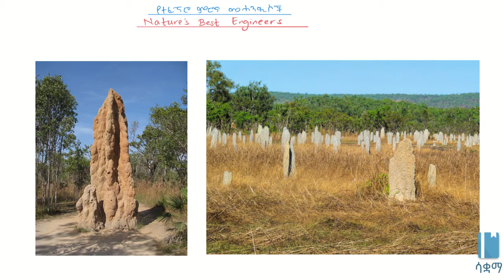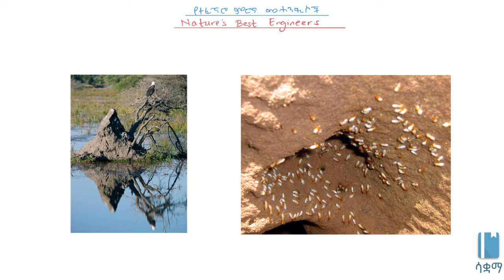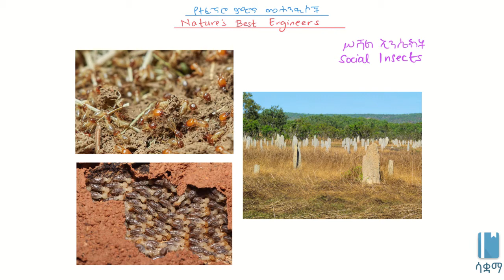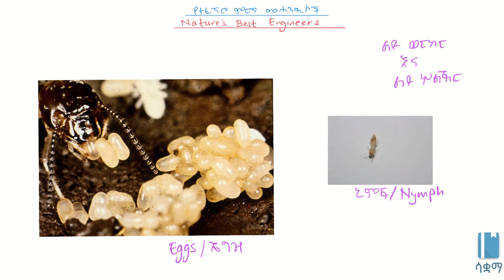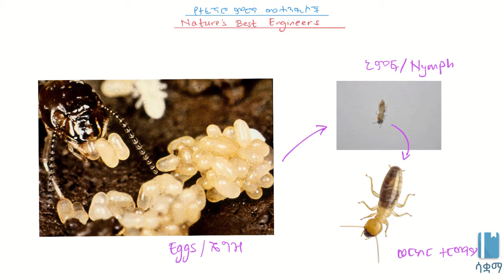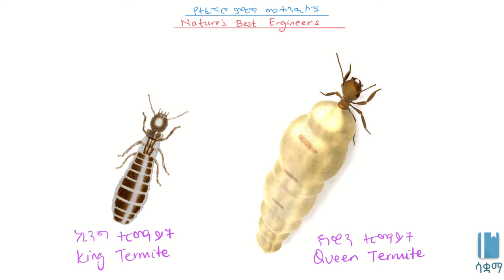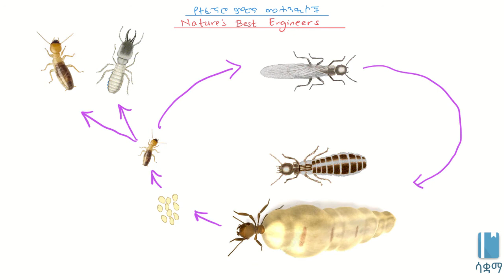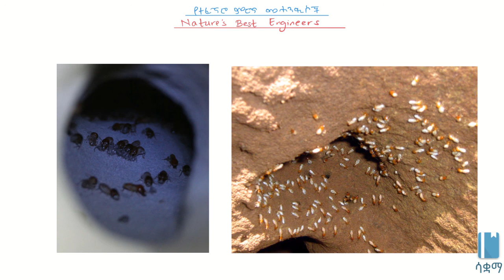Nature's Best Engineers/የተፈጥሮ ምርጥ መሐንዲሶች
This Video explains Nature's Best Engineers such as the Termite mound and other social insects  in Amharic, it is based on chapter 5, grade 7 Biology. The academic videos published under SAQUAMA (Education for Ethiopia) are in line with the Ethiopian Curriculum.

ይህ ቪዲዮ ስለ የተፈጥሮ ምርጥ መሐንዲሶች ስለሆኑት፥ እነደ ምስጦች እና ሌሎች ማህበራዊ ነፍሳት በአማርኛ ቋንቋ የሚገልፅ ነው ፣ የተሰራውም በ 7 ኛ ክፍል ባዮሎጂ  ምዕራፍ 5 ላይ ተመስርቶ ነው፡፡ በሳቋማ (ኤጁኬሽን ፎር ኢትዮጵያ) ስር የተለቀቁ የቀለም ትምህርት ቪዲዮዎች ከኢትዮጵያ ሥርዓተ ትምህርት ጋር የሚስማሙ ናቸው።